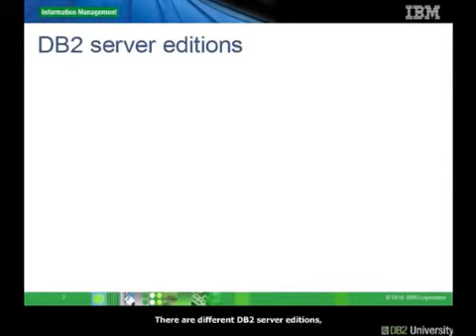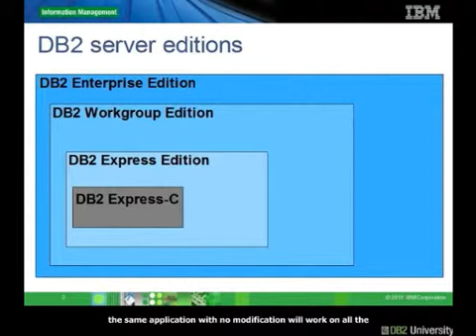Chapter 2(5) - DB2 Servers